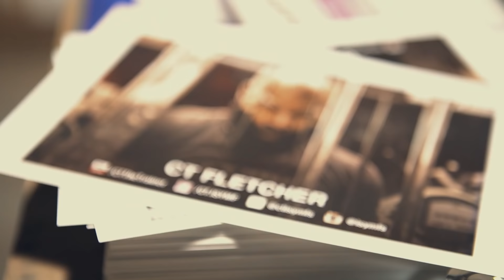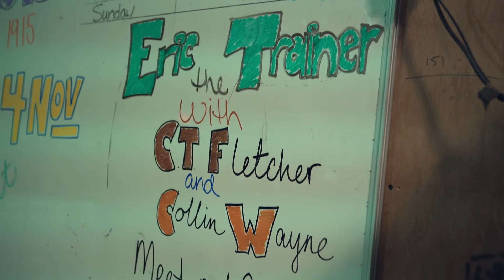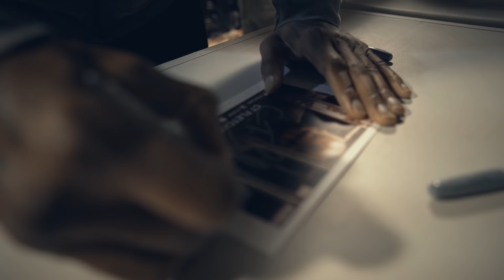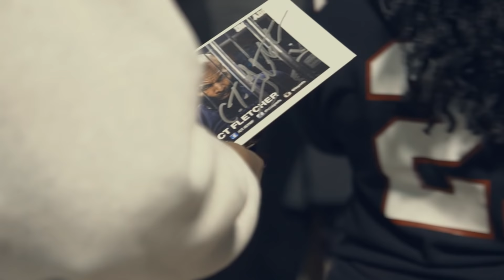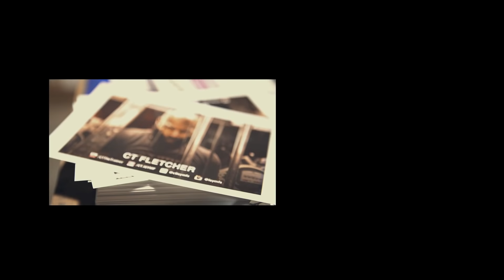C.T. Fletcher : A SOLDIERS STORY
Late 2015, I had the privilege to go to  visit an ARMY base in Jordan. Coming from one proud veteran to another veteran and all my soldiers , I SALUTE and THANK YOU for everything you have done for our country.

Film by : Erick Ramirez